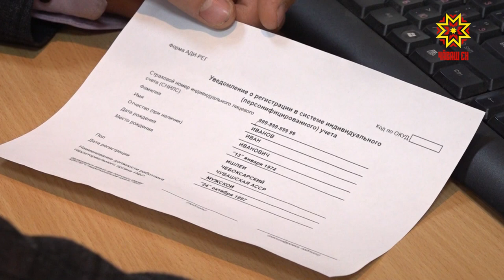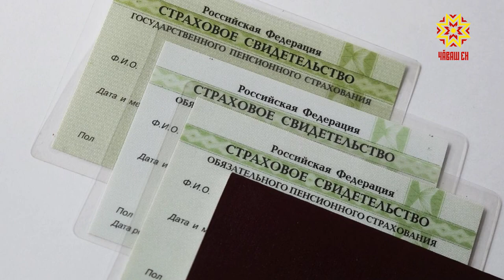СНИЛС стал электронным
СНИЛС стал электронным. В Чувашии  зелёные пластиковые карточки уже уходят в прошлое. Процесс  перехода будет поэтапным.